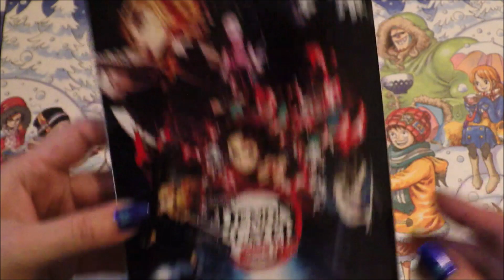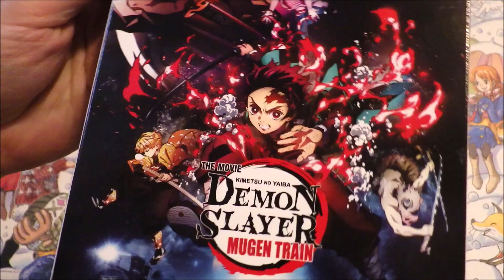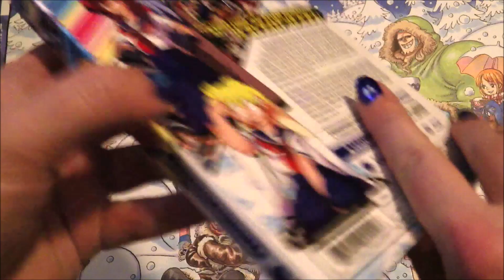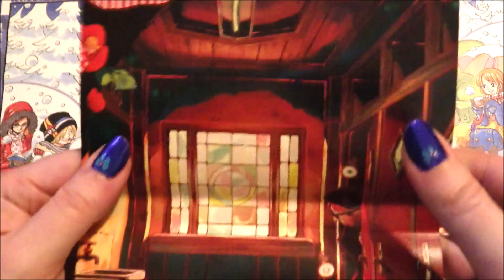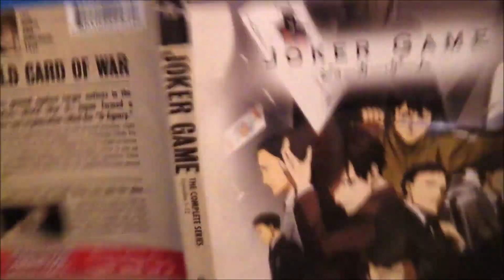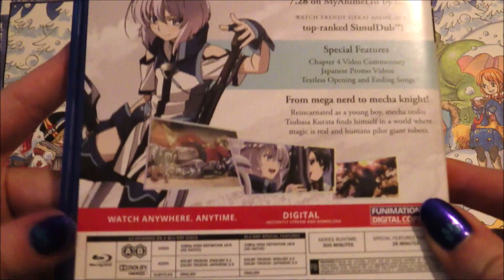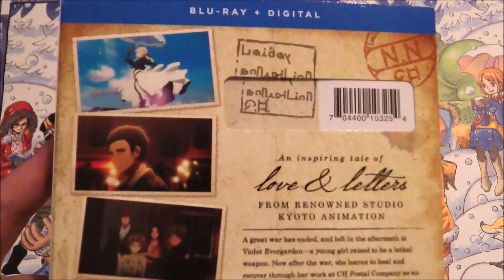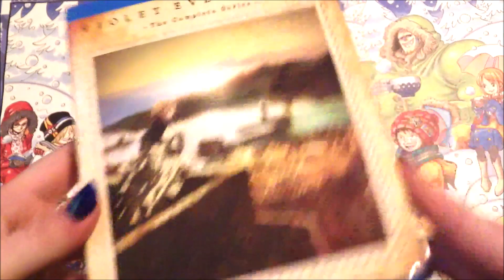First 2022 Anime Haul!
Welcome to 2022 everyone! Let's have fun collecting together again this year ^^  These all came in at the end of 2021 but I couldn't share them until now, so let me know if you guys have or have seen any of these : )